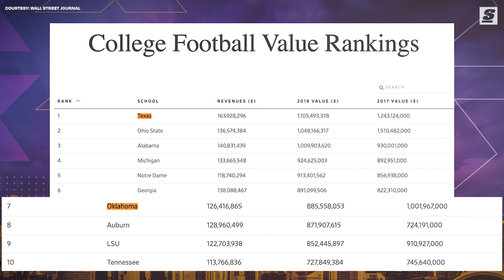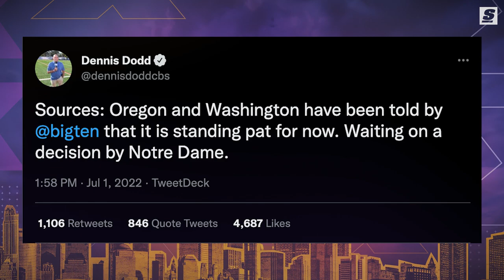Why College Football Realignment Matters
College football has been turned on its head over the last year or so, and the hits just keep coming. Not even 12 months after Texas and Oklahoma accepted their invitations to join the mighty SEC, two more premiere programs similarly jumped ship for another, already stacked conference. In late June, USC and UCLA – pillars of the Pac-12 since the 1920s – announced their stunning decisions to join the Big 10, further altering the ecosystem of the FBS. Suddenly, an overwhelming percentage of college football’s top programs have been consolidated into two Power 5 superconferences – much to the dismay of those schools on the outside looking in and their respective conference overlords.

Written & Narrated by: Jonah Birenbaum (@Birenball | Twitter)
Produced and Edited by: Esfandiar Baraheni (@JustEsBaraheni | Twitter)
Thumbnail Design by: Justin Shipley (@shipleysportstudio | Instagram)